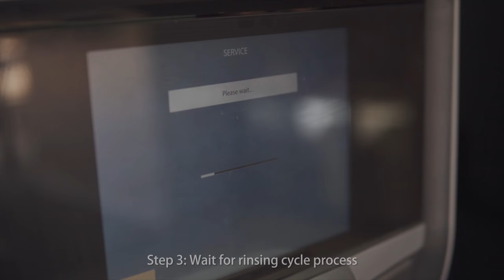How To Perform Daily Rinse Cycle on Your De Jong Duke Nio / Agora Refreshments